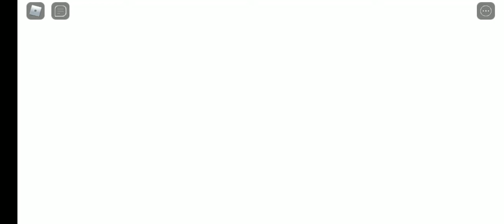MUITA TRETA COM MEU PAI VENILSON E MINHA TIA ROBLOX SLAPPING SIMULATOR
Ganhe até 110 reais no KWAI. Baixe o Kwai agora!
1. copie o meu código de convite, baixe e instale o Kwai. 2. Vincule meu código de convite 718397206 para receber dinheiro imediatamente e continue ganhando dinheiro usando-o todos os dias!

Imperatriz / Ma